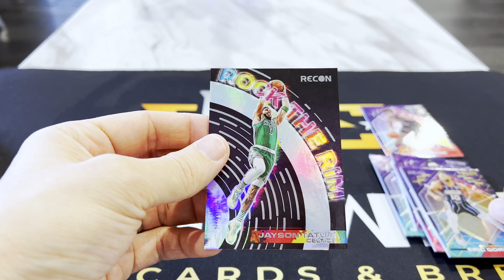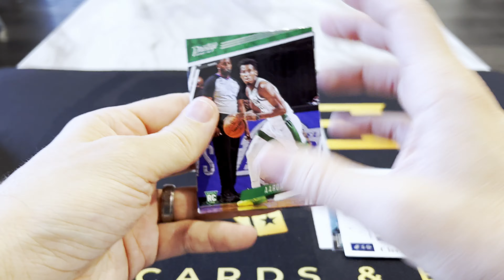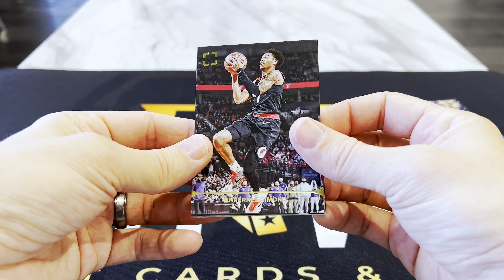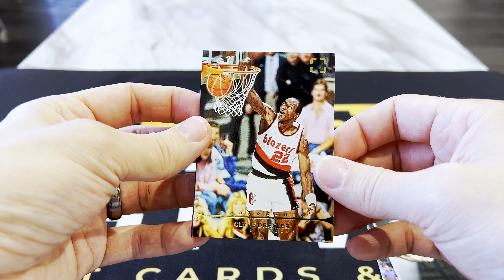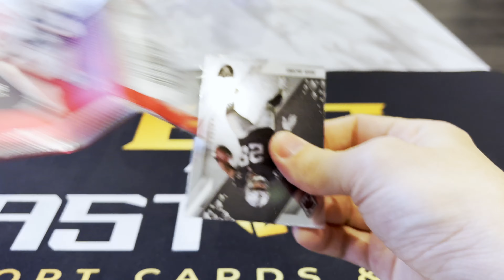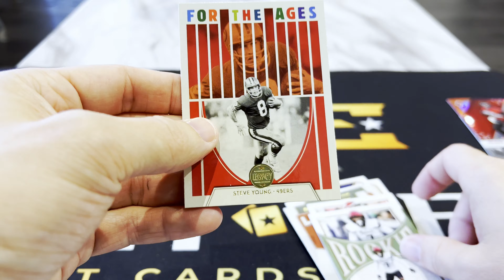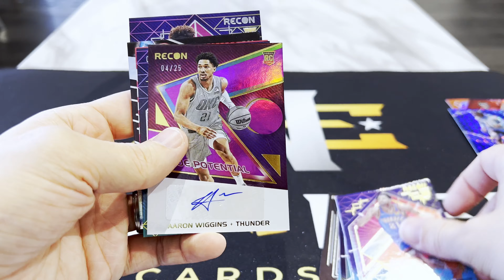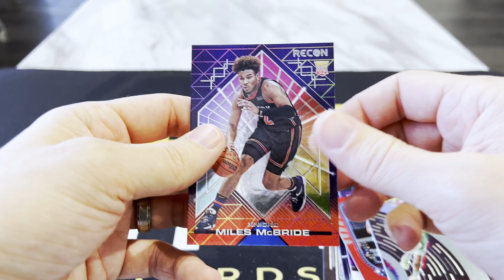Random Hobby Pack Opening Number 1 🔥 Sports Card Opening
Ripping Random Hobby Packs from Football and Basketball.